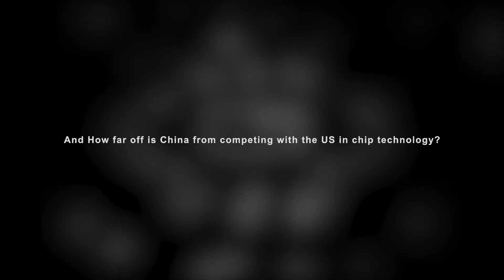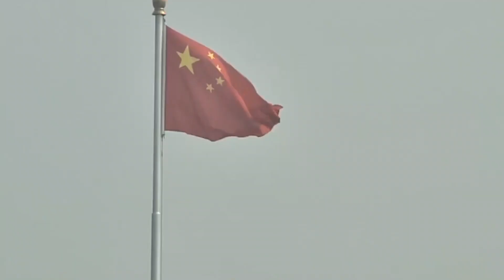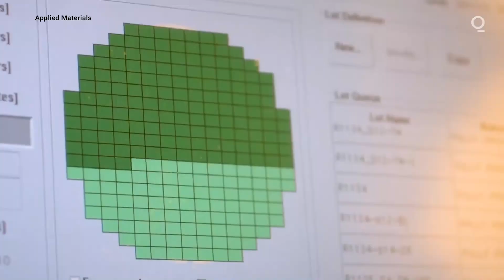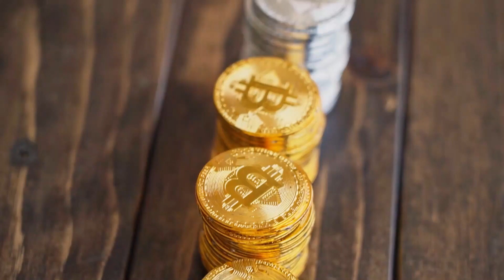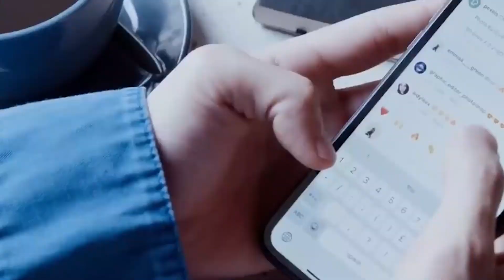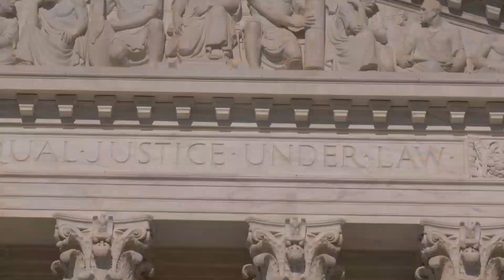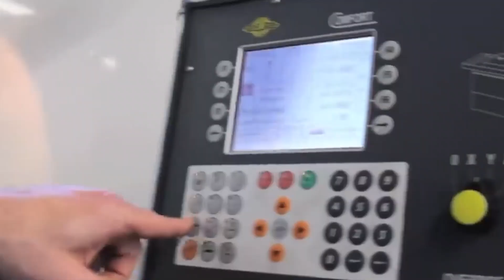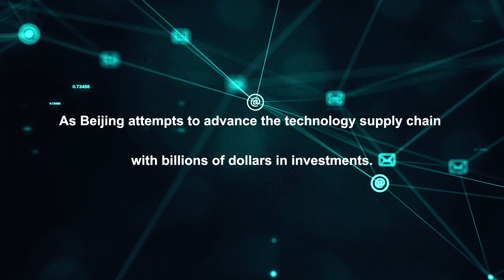The Chinese Chip Market: NEVER Gives Up! Ai News Engineering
Semiconductor Manufacturing Company (SMIC), which is the largest Chinese Owen chipmaker, has reportedly achieved a breakthrough in its chip technology. SMIC is now capable of
producing quasi-7nm chips compared to the 14nm technology that all Chinese companies were limited to in the past. According to Canadian tech media outlet, TechInsight, products made from the quasi-7nm process had been shipped for a year. This has come as a huge shock to the US and the Biden-led administration, who have always looked to limit China’s chip technology advancement amid fears of its military applications.
What does this breakthrough mean for China? How has the US reacted to this? And How far
off is China from competing with the US in chip technology?
Chinese companies in chip technology and the effects it will have on both China and the
whole of East Asia.